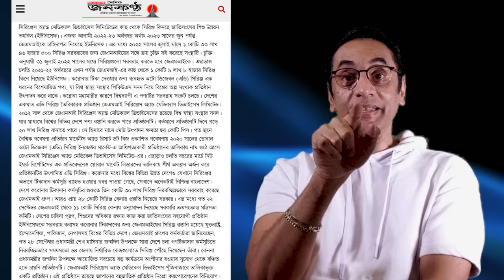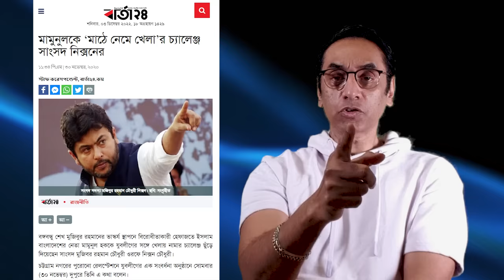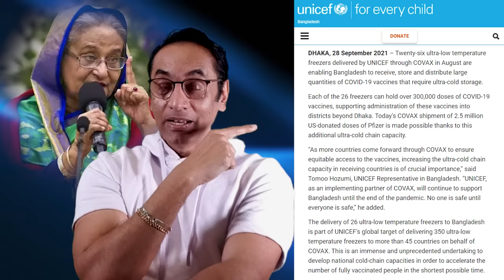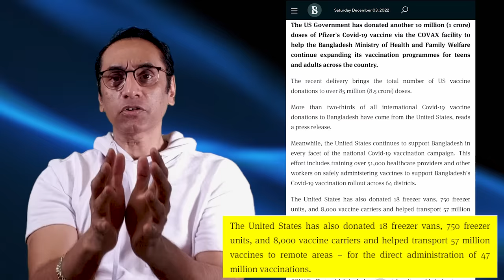খেলা হবে হাসিনার লগে || Pinaki Bhattacharya || The Untold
শেখ হাসিনা, তুমি যা শুরু করছো এইটা খুব বেশী বেশী হয়ে যাচ্ছে। আমি অনেকবার কইছি তুমি রিজার্ভের টেকা কী করছো কীভাবে খর্চা করছো সেইটা বলো। তুমি বলতেছো না। তোমার কনফিডেন্স আকাশে গিয়া ঠেকছে কারণ তোমার কথা কেউ চ্যালেঞ্জ করেনা। তাই তুমি যা খুশী তাই বলে যাইতেছো রিজার্ভ নিয়া কী করছো সেইটা ব্যখ্যা করতে।

আমি তোমার সমস্যা বুঝি তুমি একটা ইউনিক সিচুয়েশনে পড়ছো। তুমি কোভিডে কীভাবে খর্চা করছো সেইটা দিয়া ক্যাম্পেইন করতে শুরু করছো। এইটা তোমার জন্য একটা মারাত্মক ফাদ। তোমার ডাক্তার সম্প্রদায়ের মধ্যে এমন কেউ নাই যে আমার আক্রমণ সামলানোর মতো উপযুক্ত করে তোমার বয়ান তৈরি করে দিবে।